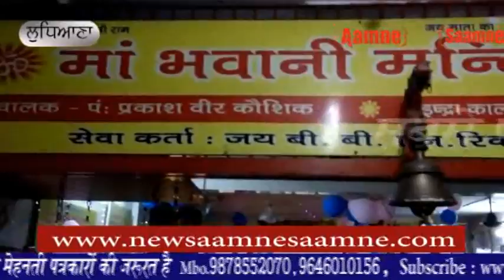Janam Astami in Ludhana